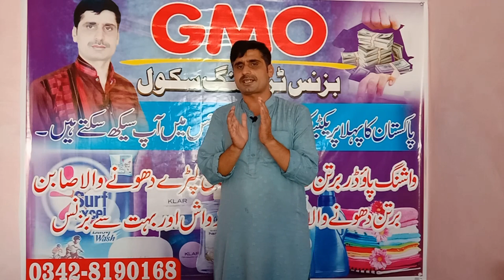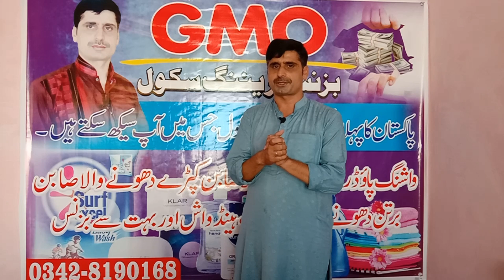Pakistan"s First Business Training School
Aslam o elikam friends
ham start kr rahy hain pakistan ka pahla traing School js me aap class le sukty hain hr Juma tul mubarik ko our apna business start kr sukty hain
Welcome to Our channel ---Thank you very much.That You Gave us your precious time.If you want to increase your business, want start new business want run business, please contact us.We will help you In every aspect in the businesses field.Our channel about business plan ,idea Production, and business promotion.so contact us for more inquires and your business promotions.

My Business Ideas Facebook Page

{ Read }
ہ ویڈیو صرف بنیادی معلومات کو لے کر عوامی فلاح کی نیت سے بنائی گئی ہے, کاروبار کرنے سے پہلے مزید ضروری رہنمائی و آگاہی ضرور حاصل کریں, یہ ویڈیو لوگوں کی رہنمائی کے لیے بنائی گئی ہے لہذا کوئی بھی کسی قسم کا کسی کے ساتھ لین دین  کرنے سے پہلے تصدیق ضرور کرلیں کسی قسم کے نقصان یہ دھوکا کہ صورت میں ہم اور غلام مصطفی آفیشل چینل کی  ٹیم ذمہ دارنہ ہوگی